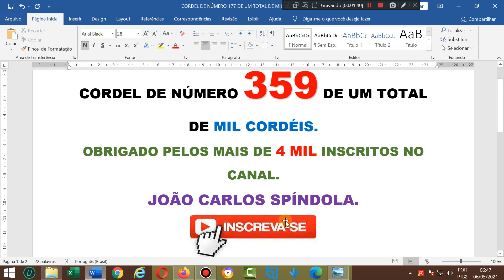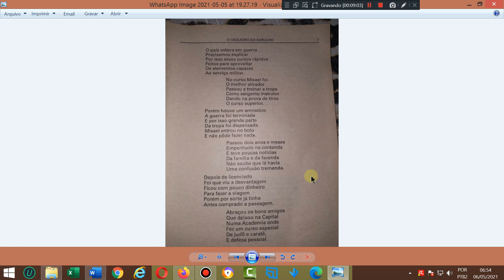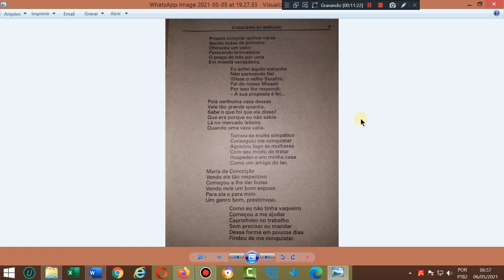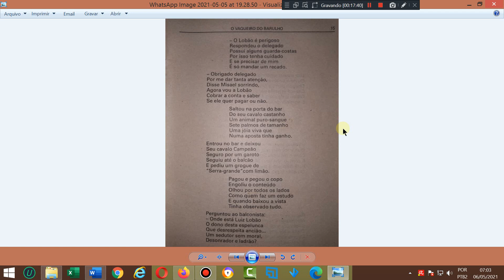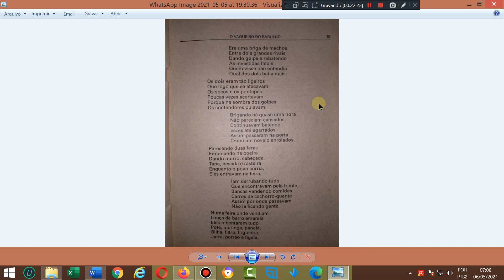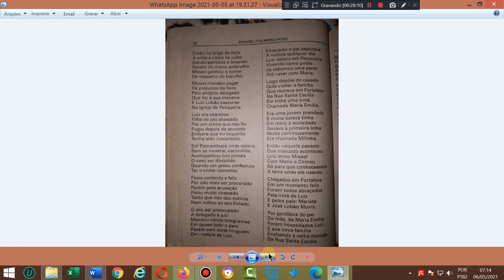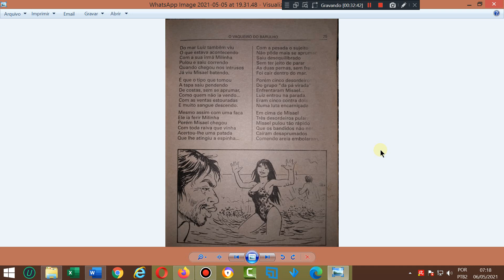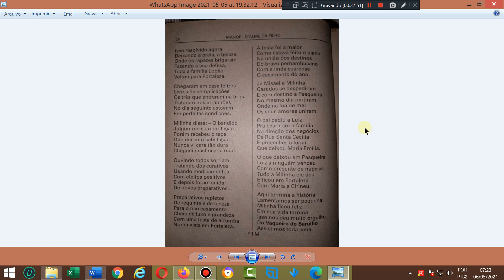O vaqueiro do barulho. Literatura de cordel. Mizael, vaqueiro do barulho. Cordel; literatura cordel.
ATENÇÃO, ATENÇÃO, ATENÇÃO: Muitos romances de córdeis pedidos não são encontrados gratuitamente.

AGÊNCIA 2715
OPÇÃO 013

Cordel: O vaqueiro do barulho. ÓTIMO ROMANCE. Literatura de cordel. Mizael, o vaqueiro do barulho. Cordel.
Autor ou proprietário: Manoel D' Almeida Filho.